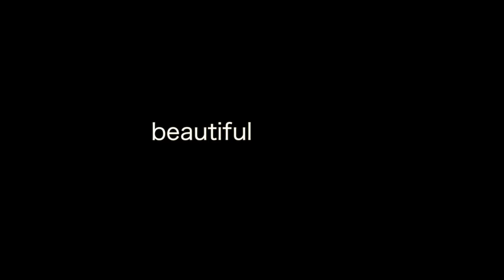Lindsey Ross, photographer, artist interview video, the beauty project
a collection of videos aimed at understanding the vital necessity of creativity in our everyday lives. Lindsey Ross, Photographer, La Chambre Photographique is interviewed by the beauty project about her work. Watch more artist interview videos, featured guests artwork and hear music samples at our youtube channel The Beauty Project offers creative, inspirational videos about fine arts, theater arts, visual arts, performing arts, photography, music, dance, folk art, creative arts. Join the community to be inspired and discover new artist videos each month. Created by Eric Lehman, Maureen Lehman, Gioia Marchese, Justin Prince. Music by Ken Urbina